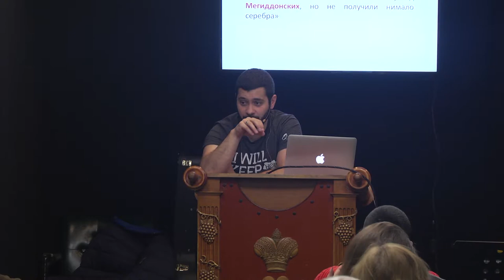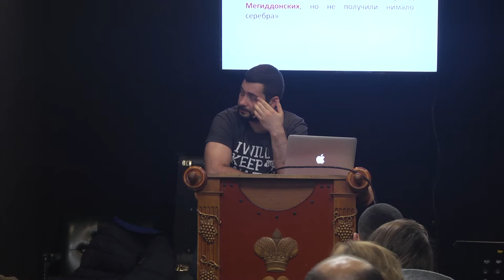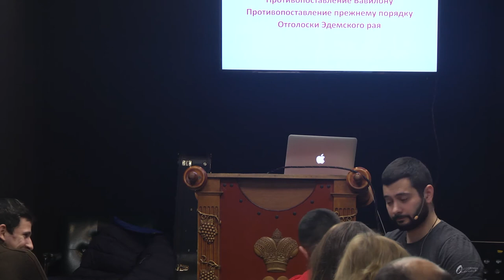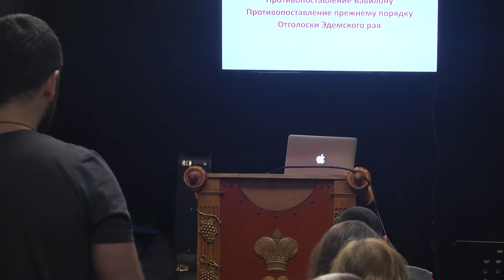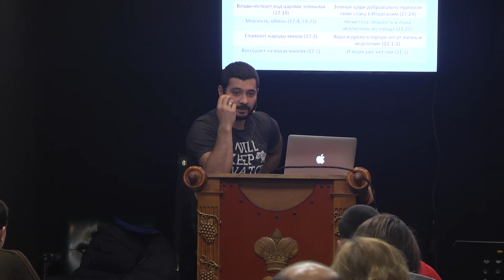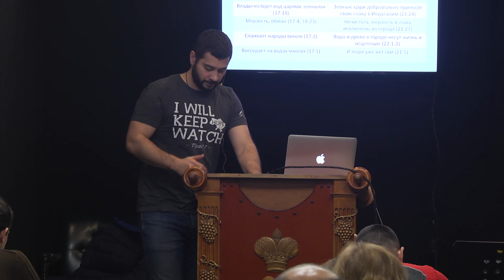МЕБИ 2018 "Апокалипсис Иоанна" Павел Горбунов 4 день 1 урок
тема: "Апокалипсис Иоанна"
учит: Павел Горбунов
4 день 1 урок